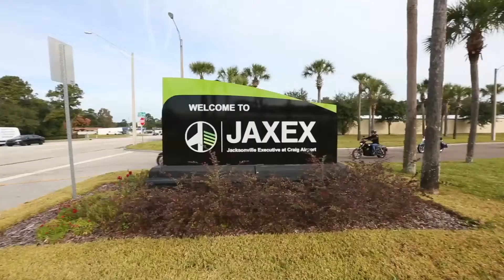Operation Special Delivery - Harley Davidson and Wounded Warrior Project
Harley-Davidson interrupted its own press conference to surprise six U.S. military veterans with brand-new 2015 motorcycles. The special deliveries kickstarted a new partnership between Harley-Davidson and Wounded Warrior Project (WWP). We look forward to working with WWP to help improve the lives of service men and women living with post-traumatic stress disorder (PTSD).